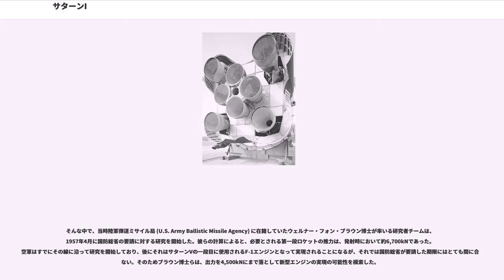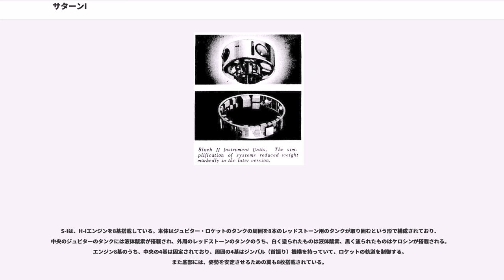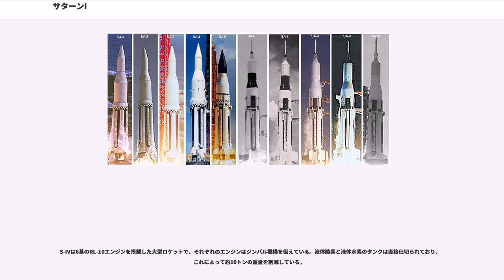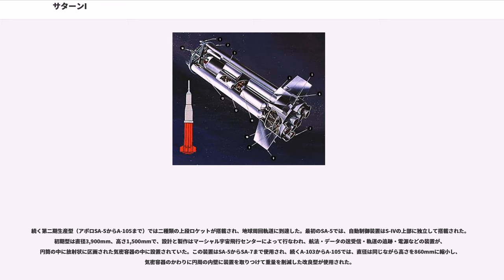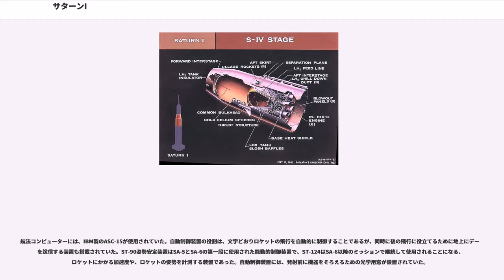サターンI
サターンI（英語ではサターン・ワンと発音される。日本ではサターン1型（さたーんいちがた）ロケットと呼ばれるのが一般的である）は、アメリカ合衆国が特に地球周回軌道に衛星を乗せることを目的に開発した初めてのロケット（宇宙専用機）である。第一段は、新規に大きなエンジンを開発するのではなく、すでに完成されている小さいロケットエンジンを組み合わせる (clustered) ことによって大推力を発生させていることが特徴である。このクラスター方式は「技術の停滞だ」と批判されたこともあったが、サターンはこの方式が、より手堅くて融通のきくものであることを実証してみせた。

サターンIは、元々は1960年代において全世界を射程圏内に収める軍用ミサイルとなるべきはずのものであったが、実際には10機のみが、より強力な第二段ロケットを搭載したサターンIBが登場するまでの短期間、アメリカ航空宇宙局 (NASA) によって使用されただけだった。

サターン計画は、アメリカ国防総省から出された「通信その他を目的とした次世代の衛星を軌道に乗せるための、より大きなペイロード（搭載能力）を持つロケットを開発せよ」という要請に応えるための、いくつかの案の中の一つとしてスタートした。この要請書は、当時は非公式の存在だった国防高等研究計画局 (Defense Advanced Research Projects Agency) が作成したもので、具体的には

能力が求められていた。既存のロケットでは1,400kgの衛星までしか第一宇宙速度に到達させることはできなかったが、新しい強力な上段ロケットを搭載すれば、その能力は4,500kgにまで拡張できる可能性があった。いずれにしても1961年から1962年初頭の段階では、そのような上段ロケットは準備されておらず、いまだ要請に応えられるような状態ではなかった。

そんな中で、当時陸軍弾道ミサイル局 (U.S. Army Ballistic Missile Agency) に在籍していたウェルナー・フォン・ブラウン博士が率いる研究者チームは、1957年4月に国防総省の要請に対する研究を開始した。彼らの計算によると、必要とされる第一段ロケットの推力は、発射時において約6,700kNであった。空軍はすでにその線に沿って研究を開始しており、後にそれはサターンVの一段目に使用されるF-1エンジンとなって実現されることになるが、それでは国防総省が要請した期限にはとても間に合わない。そのためブラウン博士らは、出力を4,500kNにまで落として新型エンジンの実現の可能性を模索した。

もう一つの可能性として、当時すでにロケットダイン社が開発していた、推力36万 - 38万ポンド（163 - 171トン）を発揮するE-1エンジンを4基束ねるという方法（クラスター方式）があった。この方式ならば、新規にエンジンを開発することなく国防総省の要望に応えることができる。燃料タンクも既にあるジュピターIRBMの周囲を8本のレッドストーンSRBMで取り囲むという形にすることで、開発の時間を省略する。こちらの案のほうがより望ましいと考えられたので、1957年12月、ブラウン博士は「ミサイルおよび宇宙機に関する国家統合計画」という題名（単に『スーパー・ジュピター』と呼ばれるほうがよく知られている）で、この方式の概要を国防高等研究計画局に提出した。

この報告に基づき、クラスター方式の第一段の上に、アトラスかタイタンIのどちらかの第二段を搭載するなどのいくつかの提案がなされたが、当時はアトラスの生産のほうが最優先事項であり、流用できる機体は少なかったため、弾道ミサイル局はタイタンのほうが望ましいと考えた。

1958年2月に国防高等研究計画局が公的な機関になり、ブラウン博士の提案に対して一点だけ変更の要望が出された。新型ロケットの開発を速やかに実行段階に移らせるために、エンジンは完成後間もないE-1ではなく、信頼性の高い他のものを使用することである。弾道ミサイル局は、E-1エンジン4基の代わりに、ジュピターやソーIRBMに使用されているS-3Dを改良したH-1エンジンを8基搭載することで、この要望に速やかに応えた。この変更により、開発費は600万ドル、期間は2年間縮小できると見積もられた。ブラウン博士は、以前に宇宙計画に使用されたレッドストーンおよびジュピターミサイルを、それぞれジュノー1 (Juno I) およびジュノー2 (Juno II) と命...